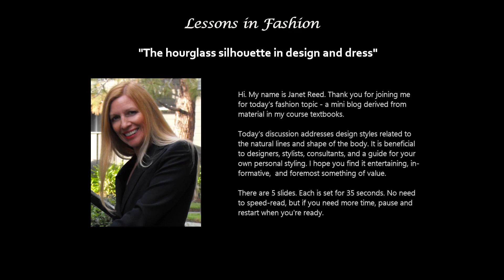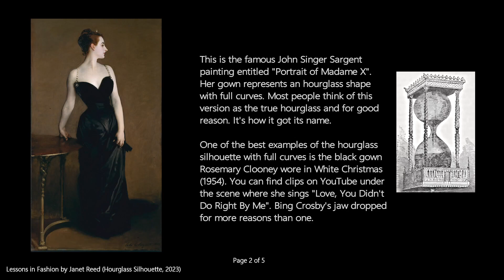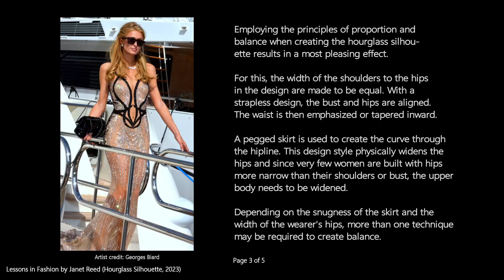The hourglass silhouette in design and dress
Using the principles of proportion and balance for pleasing results.

I'm happy you found my channel and welcome your next visit for another topical discussion about fashion!

A new video should be uploaded about once each month. And thanks very much for sharing!

If you have an interest in fashion as a profession and career, see the channel description for information about my textbooks or click on the link below to go to the website. There are many avenues to a college education in fashion. I provide one of them.

~ Janet Reed
    fashion author
    fashion instructor (17 years)
    fashion entrepreneur
    owner of Janet Reed Publications (1987-present)
    (December 2019-present)

References for images:

Swimsuit, ink on paper, 2014
Artist credit: David Ring

Paris Hilton, 2016
Photographer credit: Georges Biard

Kim Kardashian, 2012
Photographer credit: Eva Rinaldi

Other images depicted are also in the public domain. Those sourced from Wikicommons are in the public domain in the United States because the copyright term of the artist has expired in its country of origin or was published before January 1, 1928 per U.S. copyright law. Those sourced from the Libary of Congress are in the public domain in the United States.